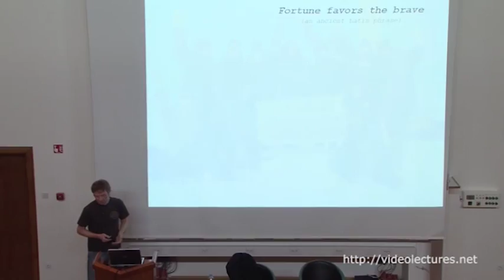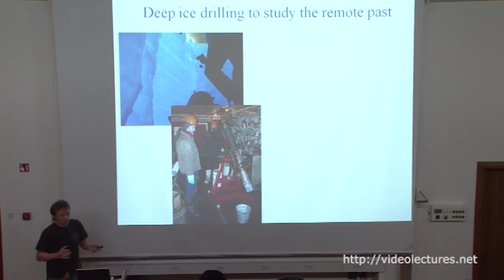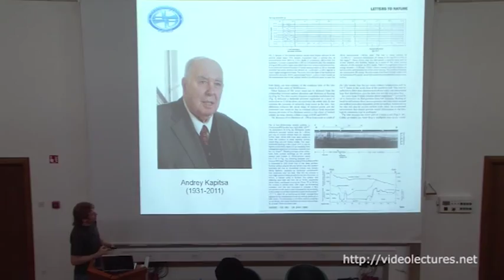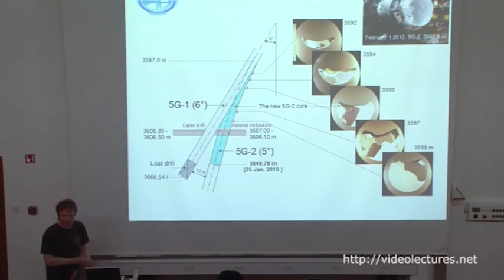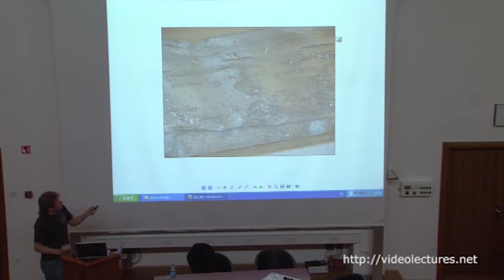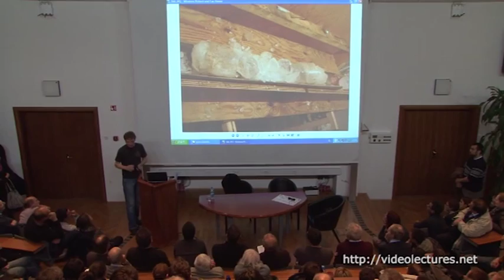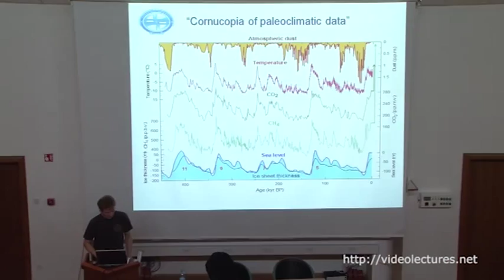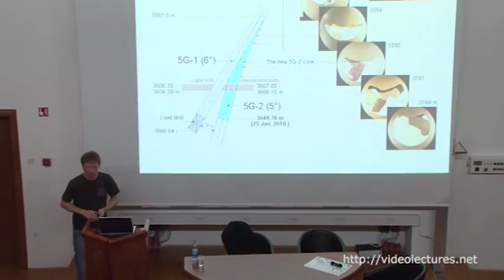Drilling the Ice from the Past to the Future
VideoLectures.Net Jozef Stefan Institute colloquia
Speaker: Alexey A. Ekaykin -  Arctic and Antarctic Research Institute, Russian Federal Service for Hydrometeorology and Environmental Monitoring

On the 5th of February 2012 the hardened hands of drill masters turned a new page of the chronicle of the Antarctic exploration. In the heart of the snow desert at Russian Vostok Station, the head of a boring machine pierced the glacier to touch the water of the huge lake that had been hidden under 4 km of ice for millions of years. A long way led to this event, full of mystery, tragedy, disappointment and luck. An overview of Russian activities with focus on deep ice drilling at Vostok Station and the investigations of the subglacial Lake Vostok will be presented. How the Lake was discovered? Why is it important to explore it? What do we know about the Lake now? What shall we know after penetrating it? These and other questions will be addressed here. In addition, the climatic record over the past 420.000 years, as the main achievement of the Vostok deep ice coring, will be shortly discussed. Finally, the drilling operations that were carried out during the last summer expedition from November 2011 to February 2012 will be shown and some unique materials will be for the first time presented to the public to demonstrate the moment of the penetration to the Lake.

0:00  Drilling the Ice from the Past to the Future
2:39  Fortune favors the brave (1)
3:25  Fortune favors the brave (3)
4:04  Russian Antarctic stations
6:43  Vostok
7:46  Vostok Station
8:32  1970: beginning of the deep drilling
8:57  Deep ice drilling to study the remote past
11:02  "Cornucopia of paleoclimatic data" (1)
12:40  "Cornucopia of paleoclimatic data" (2)
13:12  Lake Vostok
13:52  Can melt-water exist under deeply frozen Antarctic glacier?
15:10  Byrd Station, 2164 m (29 January 1968)
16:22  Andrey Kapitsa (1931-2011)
17:14  Gordon de Q. Robin, 1970s - Ridley et al., 1993
18:45  Lake Vostok: The 5th largest lake in the world! (1)
18:51  Lake Vostok: The 5th largest lake in the world! (2)
19:19  Aquatic environments beneath the Antarctic ice sheet
20:09  Subglacial river
20:22  Dry Valleys
20:47  Why Lake Vostok?
22:12  From 5G-1 to 5G-2
23:39  What do we know about the Lake Vostok?